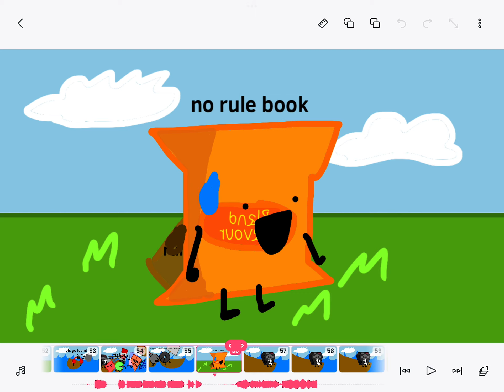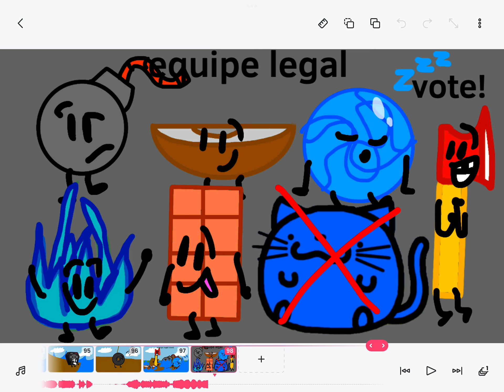Dream Island Camp 5